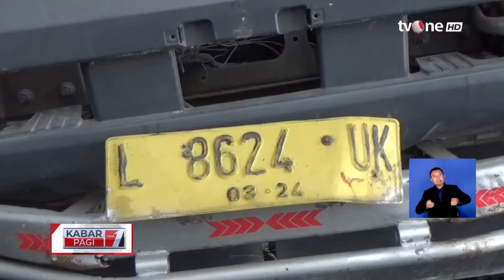Sebuah Truk Tangki Pengangkut Tepung Seruduk Tiga Angkot, Satu Orang Tewas | Kabar Pagi tvOne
Kabar Pagi, - Sebuah Truk Tangki Pengangkut Tepung Seruduk Tiga Angkot, Satu Orang Tewas | Kabar Pagi tvOne

Diduga rem blong, truk tanki pengangkut batu kapur menabrak lima kendaraan dan sebuah warung di Jalan Raya Cirebon-Bandung, Jumat (26/1/2024) sekitar pukul 07.30 WIB. Peristiwa terjadi tepatnya di Tikungan Dusun Keboncau, Desa Padanaan, Kecamatan Paseh, Kabupaten Sumedang, Jawa Barat. Akibatnya, warga Kebon Cau RT 15/04, Desa Padanaan, Kecamatan Paseh, Kabupaten Sumedang, Ujang Roniasyah (31), tewas di tempat kejadian akibat tergencet truk.

KABPAG01
FR01
RZA01